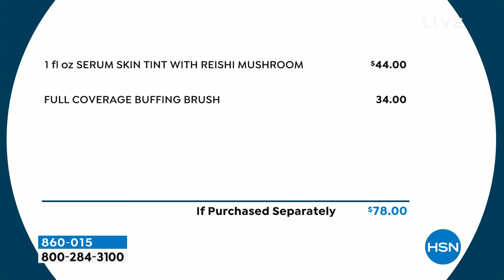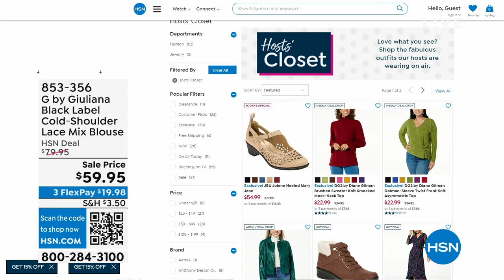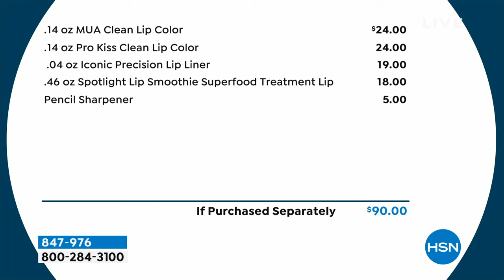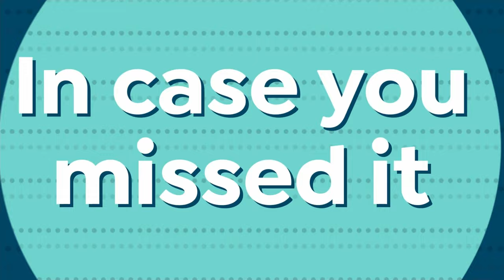HSN | Doll 10 Beauty by Doris Dalton 5th Anniversary 01.18.2024 - 01 PM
Celebrate Doll 10 and discover skin-loving makeup formulated to help you look your very best.